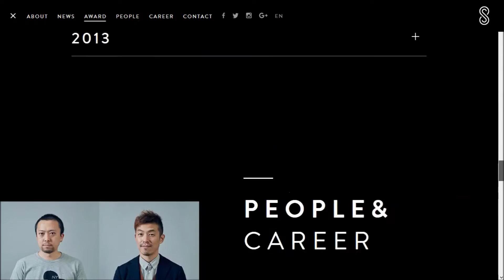Shift Brain pt2 MC